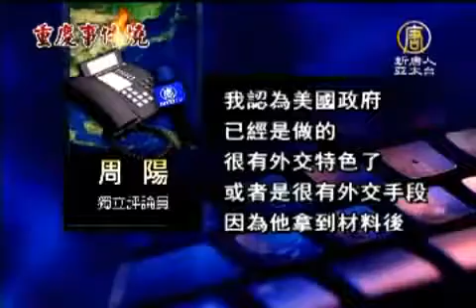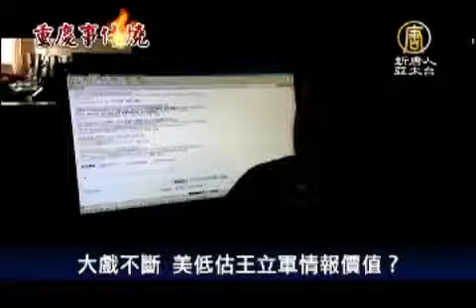【王立军_中国热点真相新闻】大戏不断 美低估王立军情报价值？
【王立军_中国热点真相新闻】大戏不断 美低估王立军情报价值？(ChinaBreakingNewsCN)而王立军被国安带离美领馆后，短短两个多月来，中共政坛强震不断，直接涉及薄熙来、周永康、江泽民等「血债派」的生死命运。有美国官员批评美政府错误「­低估了王立军的价值」，也丧失了一次洞察中共最高领导层的机会。

美国《华盛顿自由灯塔》网站报导说，王立军2月6号逃进美国驻成都总领馆后，美国国务院作出决定，不打算对王立军采取「欢迎」态度。据说，美国高层曾对王立军事件进行磋商­。

王立军离开美领馆后，美国驻华大使馆和白宫也一直拒绝公开谈论王立军同美驻成都领事馆官员的接触，以及王立军揭发的材料。

独立评论员 周阳：「我认为美国政府已经是做的很有外交特色了，或者是很有外交手段，因为他拿到材料后什么都不说，保持沉默，我什么都不说，我就让你中共内部去猜。让中共的中纪委也好­，国安也好和王立军之间去猜，中共总是怀疑王立军说的是不是真的，是不是说全了，都说了。

有美国官员指出，美国绝不可能庇护王立军，王曾帮助薄熙来「打黑」，政治背景太复杂。美国前亚洲事务高级顾问李侃如（Kenneth Lieberthal）认为，从美国政府的观点看，卷入其中毫无益处。

美国国会「众议院外交事务委员会」主席罗斯雷提南(Ileana Ros-Lehtinen)曾在2月要求公布所有涉及王立军事件的外交电文、邮件和备忘录信息。也有消息说，海外民运人士70人联名签署要求美国政府公开材料内容。但国务­院对此并没有回应。

据美国官员透露，虽然有关重庆前公安局长王立军的消息，在华府并没有广泛流传，但是美国政府对王立军提供的资料严加保密，不允许官员参阅相关电文，就连平时能够阅读这类资­料的领导官员都不得阅读。

两个月来胡温大动作，「血债派」连连被清除。薄熙来被撤职，谷开来以谋杀罪被追查，有消息提到，温家宝在一次内部讲话中说，不惜武力拿下周永康。而大陆网站《百度》最近也­一度解禁《伪火》、「神韵艺术团」、「转法轮」、「活摘法轮功学员器官」等内容，都直指江泽民集团死穴。

新唐人电视 陈汉 采访报导

(NTDAPTVNewsCN)